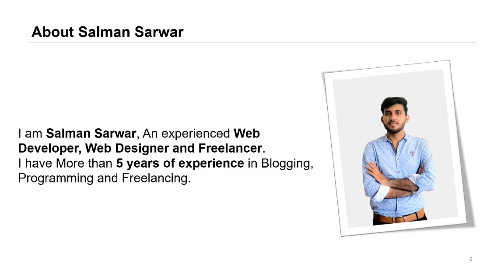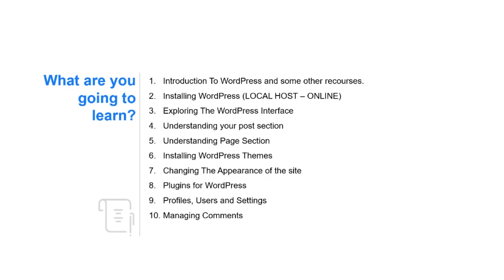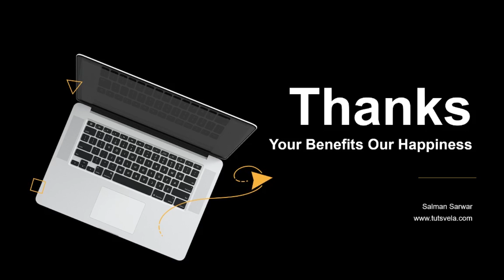Overview & Guidance | WordPress Tutorial For Beginners [Urdu-Hindi]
Welcome to our comprehensive WordPress tutorial for beginners in Urdu-Hindi! In this video, we provide an essential overview and guidance to kickstart your journey into the exciting world of WordPress.

Let's embark on this WordPress journey together and unlock the potential of your online presence!

Cheers
Salman Sarwar